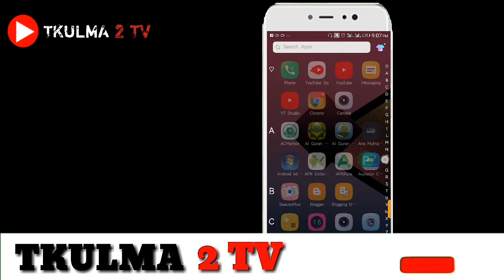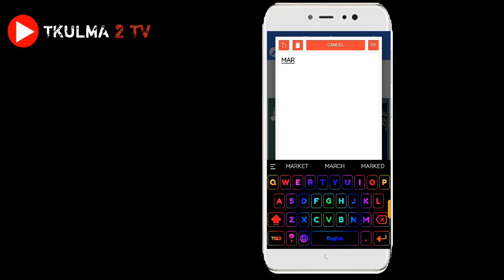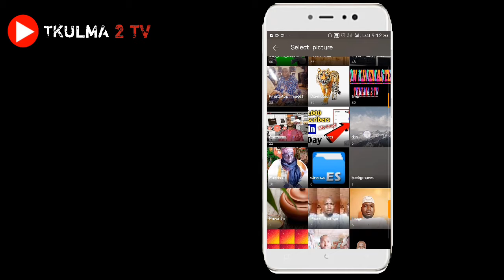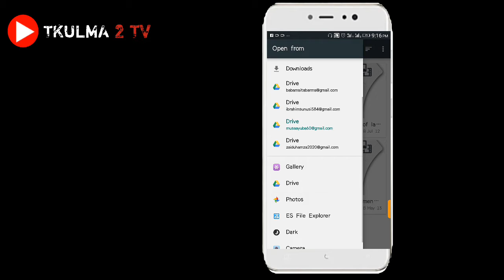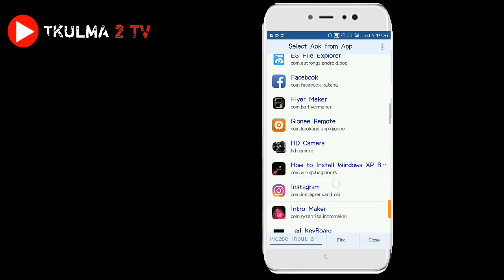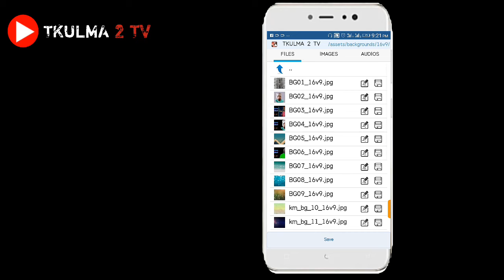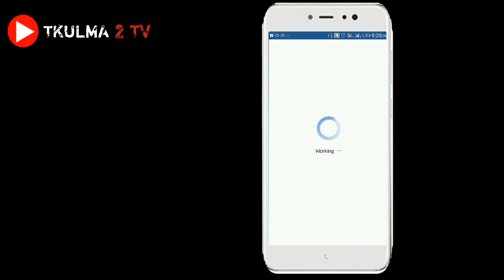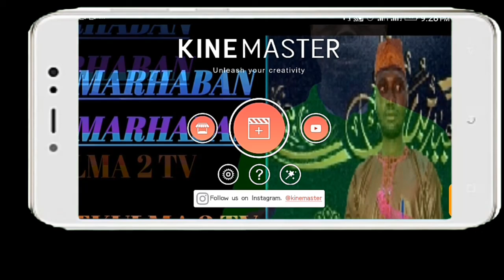WHO TO MODIFY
KINEMASTER
CHANGE BACKGROUND